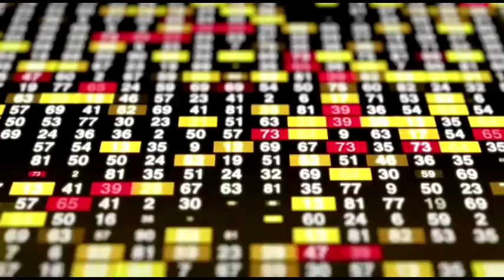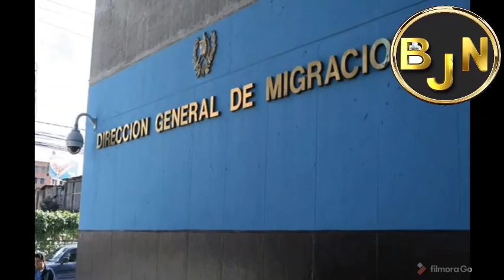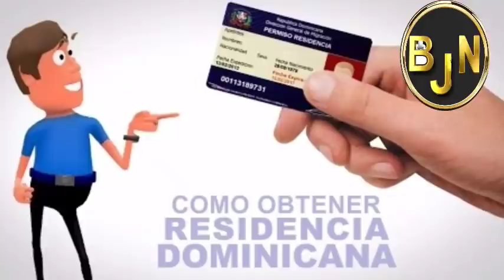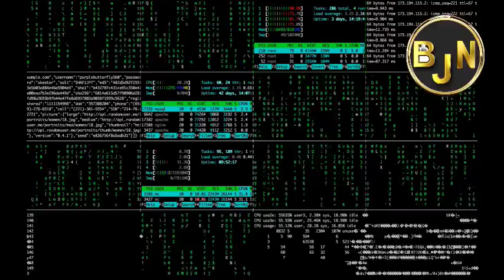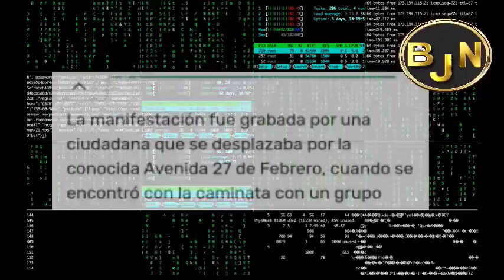Luis Abinader pran nan cho - HAÏTIEN yo deside fè gouvènman domiken an bayo papye - Jounalis Fache🤬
Bonjou Mèsi paske ou Abone ak Chanel la.
😃 Si ou renmen❤❤❤❤ kontni mwen yo patage Videyo SVP - Nou beswen Rive 50k Avann ane a fini. 😍